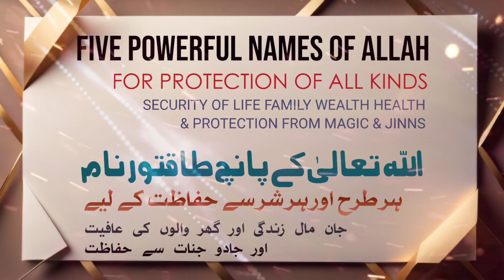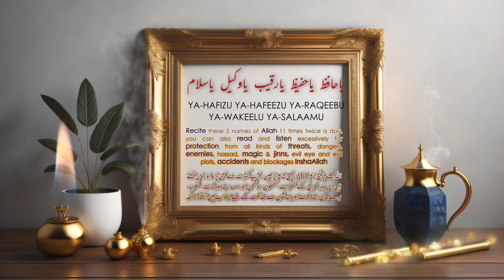Five Powerful Names of Allah for Unique Benefits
Read these five names of Allah daily and regularly for more amazing benefits.